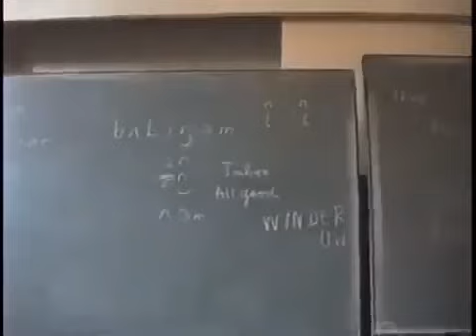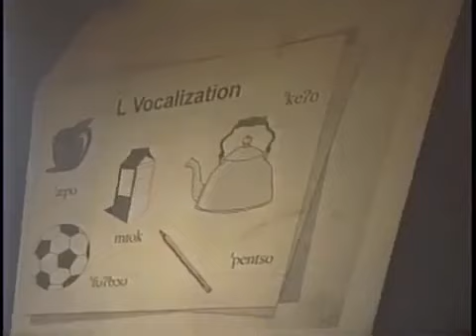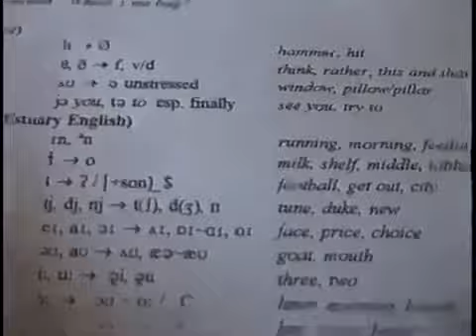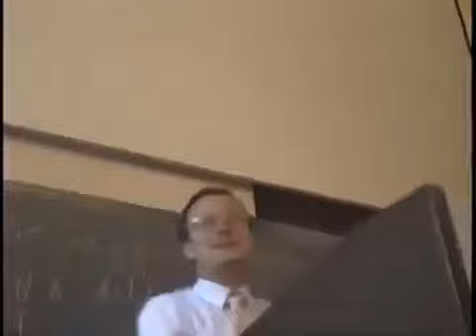Professor John C. Wells_L Vocalization (When does / l / become a vowel?)_UCL Summer Course 1994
Professor John C. Wells explains 'L Vocalization' (When does / l / become a vowel?) in a lecture at the University College London Summer Course in English Phonetics 1994. Keywords: Clear / l /, Dark / l /, L Vocalization. (with subtitles)